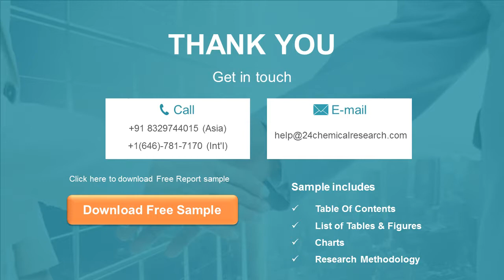Glass Wool Insulation Material Market Research Report 2020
Global Glass Wool Insulation Material Market: Drivers and Restrains
The research report has incorporated the analysis of different factors